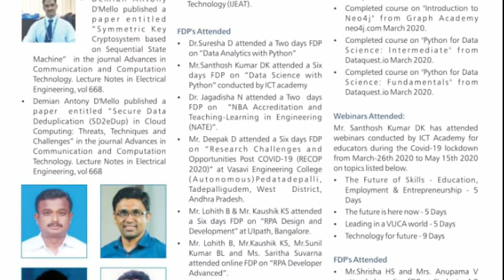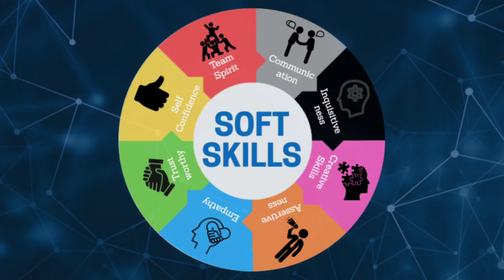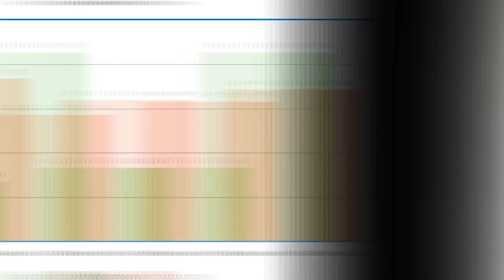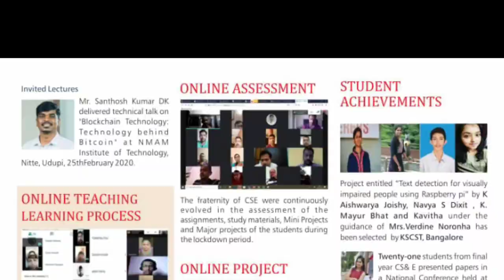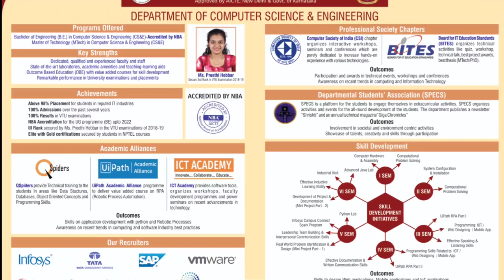CEC- CSE Department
Department of Computer Science and Engineering, Canara Engineering College initiative for online teaching learning